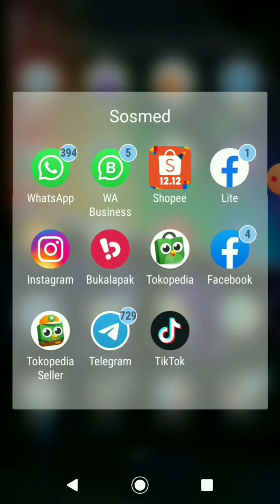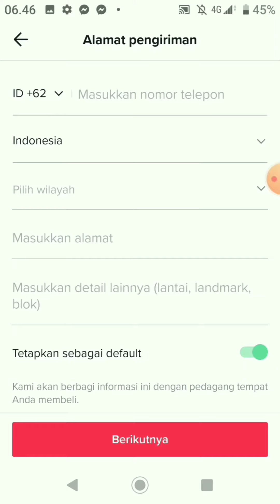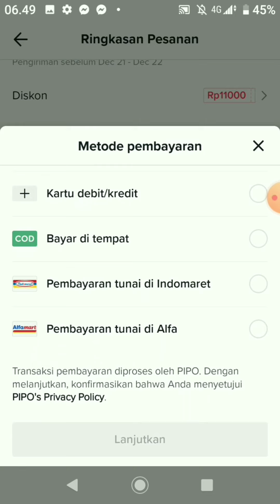Cara Berbelanja di Tiktok